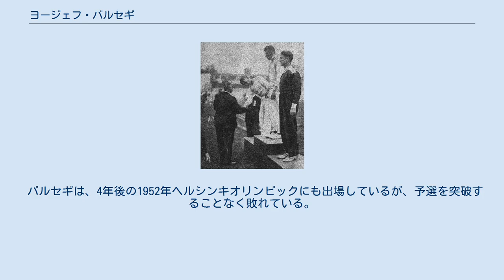ヨージェフ・バルセギ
ヨージェフ・バルセギ ヨージェフ・バルセギ（József Várszegi、1910年9月7日 - 1977年6月12日）は、ハンガリーの陸上競技選手。
1948年ロンドンオリンピックの銅メダリストである。
 バルセギは1930年代から1950年代にかけて活躍したやり投の選手で、彼が最初に世界の舞台に登場したのは1933年の国際学生競技会であった。
この大会では64m85の記録で優勝を飾っている。
翌1934年の第1回のヨーロッパ選手権にも出場し、65m81で5位という成績を残している。
 バルセギは、1936年ベルリンオリンピックに出場し、予選で69mを超える投てきでトップの成績で決勝にコマを進めた。
しかし、決勝では、70mを超える選手が続出する中、バルセギは65m30と予選を下回る結果に終わり8位と惨敗してしまった。
 2年後の1938年のパリで開催されたヨーロッパ選手権では自己ベストとなる72m78で、フィンランドのマッティ・ヤルビネン、ユルヨ・ニッカネンに次いで銅メダルを獲得した。
 バルセギは、第二次世界大戦終了後も競技を続け、1946年のヨーロッパ選手権は欠場したものの、38歳目前にして1948年のロンドンオリンピックに出場を果たす。
バルセギの記録は伸びなかったものの、幸運にもただ1投だけ67m03と記録が伸び、70mを超えるスローがでない低調な争いという幸運も重なって、銅メダルを獲得した。
 バルセギは、4年後の1952年ヘルシンキオリンピックにも出場しているが、予選を突破することなく敗れている。